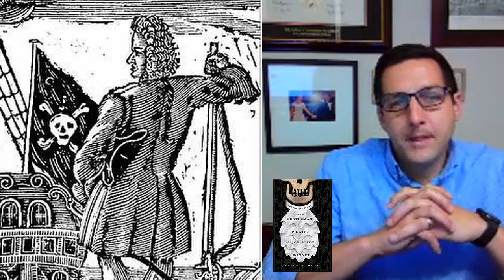Jeremy R. Moss and The World of the Gentleman Pirate: A Particular Set of Skills.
Part one of my talk with author Jeremy R. Moss. Here we cover the world of Stede Bonnet.